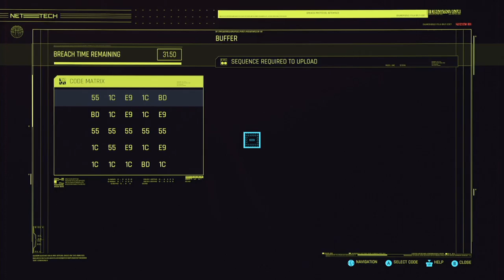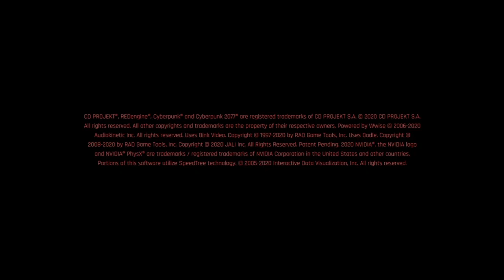LGND Plays Cyberpunk 2077 // Part 8 // Oh! Hey, Kojima-san!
Jackie and V head to Konpeki Plaza to use the newly acquired Flathead robot for devious spy work. Also, we meet up with legendary game-maker Hideo Kojima in the bar.